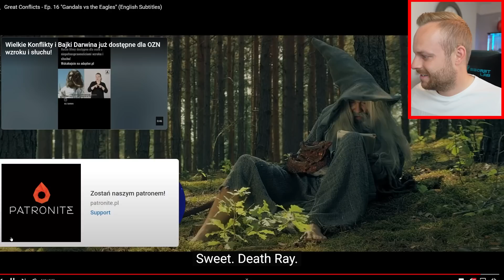Rob Reacts to... Great Conflicts - "Gandalf vs The Eagles" (English Subs)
The great story of how Frodo risked his life to throw a ring into Mount Doom... Even though the Eagles could have taken it a lot quicker!